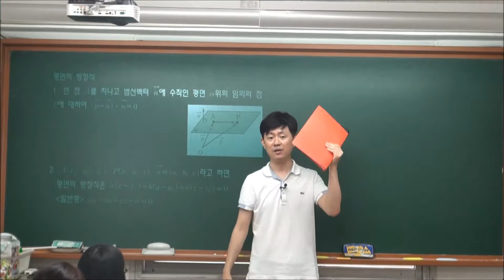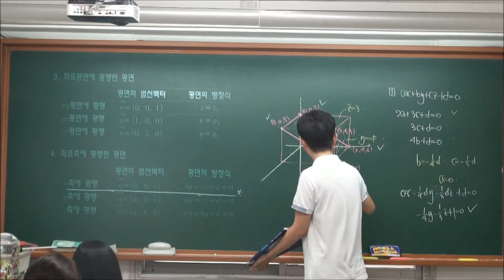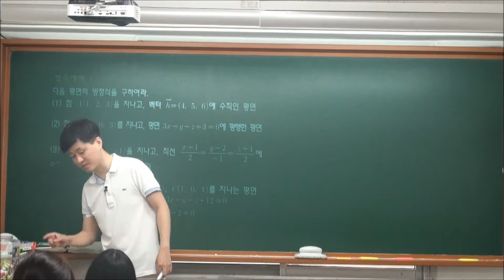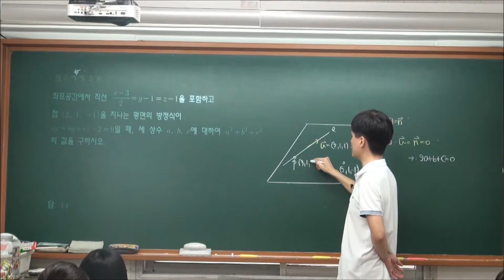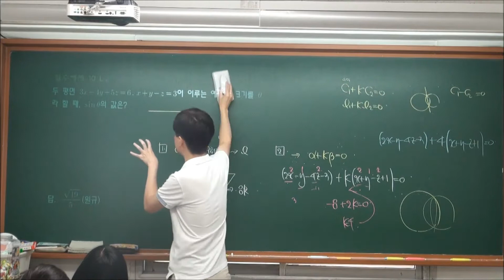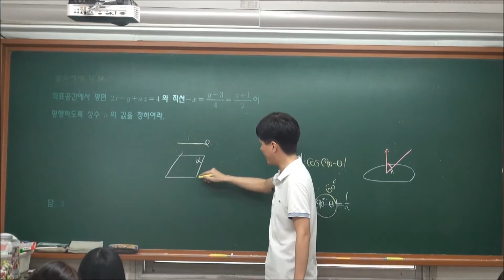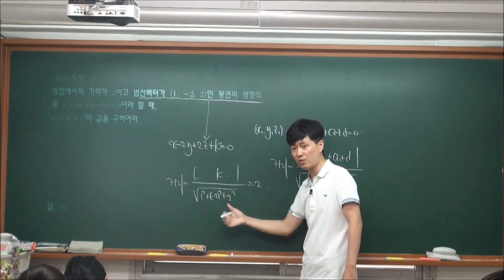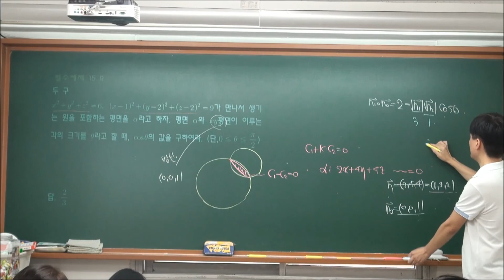MOM 기벡-중급 8. 도형의 방정식 (2) 평면 7~15 유형 (2009 교육과정)